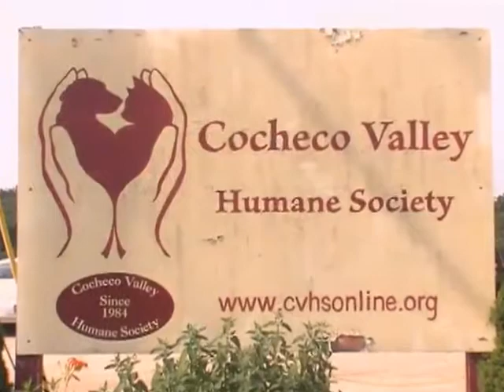Great Pets with Brian Kilcommons - Community Involvement(480p)